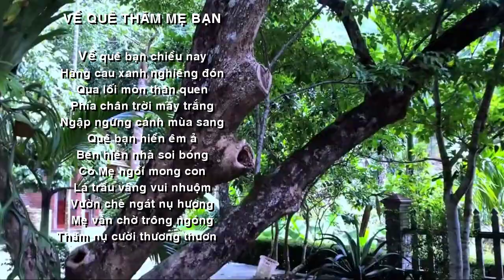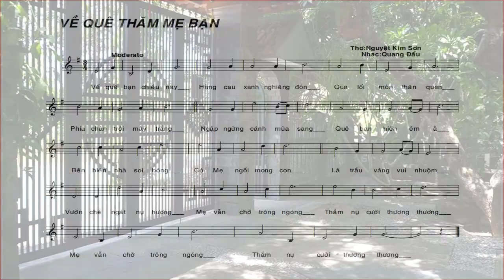[FULL HD]VỀ QUÊ THĂM MẸ BẠN||NGUYỆT KIM SƠN-QUANG DAU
GÓC VIẾT NHANH HÁT ĐẠI
QUẢNG NAM BÌNH THUẬN
TÁC PHẨM:VỀ QUÊ THĂM MẸ BẠN
HÁT NGẪU HỨNG VỚI GUITARE MỘC
PROMOVIES VIDEOKAR NS QUANG DAU